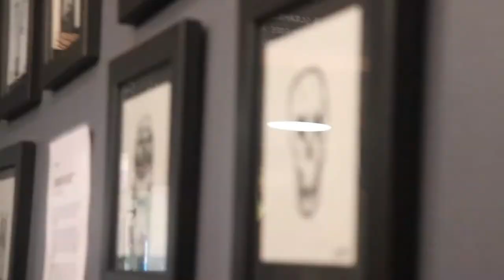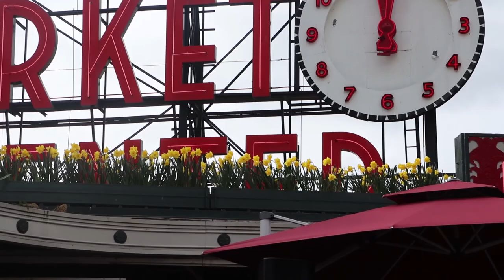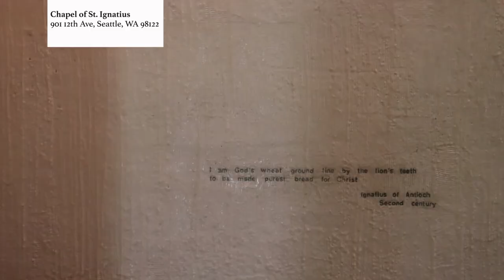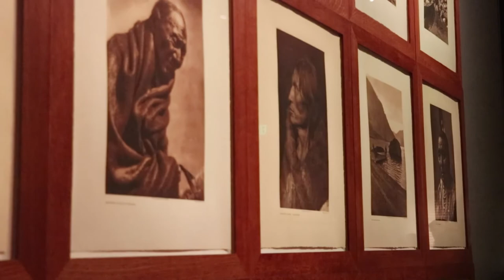SEATTLE WEEKEND TRIP : TOP TOURIST THINGS TO DO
HELLO, I recently took a two day trip with my sister to SEATTLE, WASHINGTON. Heres what we did:
We got an AIRBNB

This AIRBNB was really a great experience because it is actually located a few blocks from the Othello light-rail station, therefore we rode straight from the airport, to our Airbnb, and got back on to go straight into Seattle, it was easy transportation for the weekend! It was a great stay!

The first day February 28th, 2020 I didn't film much but we actually went straight to Pike Place Chowder 1530 Post Alley, Seattle, WA 98101.
We got an order of New England Clam Chowder, and Seafood Bisque. It was probably the best clam chowder I've ever had it was so good!!!

Then we walked around the pier and took a ferry and sat down at a restaurant right off the terminal called Marination Ma Kai 1660 Harbor Ave SW, Seattle, WA 98126, and we ordered 2 Malasadas, coconut filled and ube filled. I personally liked the Ube more!

Getting back into the city we stopped at Zeeks Pizza 419 Denny Way, Seattle, WA 98109 for a bite to eat! It was probably my least favorite place to eat since those were set at high standards but the location and service was great! Right after that we decided to go to the Pacific Science Center for a late night Laser Dome show! We watched a laser show for Rihannas songs and it was a good experience and something thats fun family friendly and open late!

The next day (LEAP DAY) we tried to wake up early and head to Biscuit Bitch as fast as we could! We got there and the people in line let us know that it was a 30 minute wait to order and a 30 minute wait for the food, but let me tell you it was well worth the wait!!! The environment of this small cafe is so unique from anywhere Ive ever ordered biscuits and gravy from. Playing Cardi B, the foul mouthed servers and cooks joked around with customers and were extremely friendly. With one person on the coffee machine, she made us the wrong drink but they were so nice about making the right one and letting us have the wrong drink for free. Once we got the food though, it took me to breakfast heaven. We actually walked down to Pike Market to find a place to sit and everyone was looking at our plates. LITERALLY everyone asked us where we got our food from!! Once we sat down we DEVOURED our biscuits. honestly this place is a ten out of ten no joke!!! HIGHLY RECOMMENDED. We ordered Gritty Scrambled Cheesy Bitch, and the Cheesy Pork'n Bitch. It was my favorite food of this trip!

Later we saw all the sights to see, the Gum Wall, St. Ignatius Church, The Red Hall at Seattles Central Library, The Chihuly Garden and Glass, an ofcourse, The Space Needle. That was so fun to walk around and explore the city! After that we stopped by a place for fish n chips, and we also ordered a salmon avocado burger it was pretty good but I seriously can't remember the name of it. For you starbaes out there we also stopped by Starbucks Reserve Roastery on our way to the bar! The last stop of the night was Unicorn, where corndogs meet cocktails! A carnival themed bar we ordered Fruity Fried ice-cream and Unicorn Droppings, it was so goooooood! We also ordered the Cheap Date cocktail for my first drink at a bar experience. Its a really fun environment and I'm glad we went! Thats all we did that weekend and I hope this can be informative for anybody looking for a weekend trip to the sleepless city of seattle!

Places to go:

Pike Place Chowder 1530 Post Alley, Seattle, WA 98101.
Marination Ma Kai 1660 Harbor Ave SW, Seattle, WA 98126.
Zeeks Pizza 419 Denny Way, Seattle, WA 98109.
Laser Dome 200 2nd Ave NORTH, Seattle, WA 98109.
Biscuit Bitch 1909 1st Ave, Seattle, WA 98101
Chihuly Garden and Glass 305 Harrison St, Seattle, WA 98109
Starbucks Reserve Roastery 1124 Pike St, Seattle, WA 98101
Unicorn 1118 E Pike St, Seattle, WA 98122